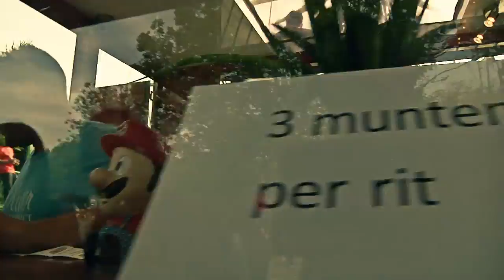Latin Village 2013 aftermovie levihaers com